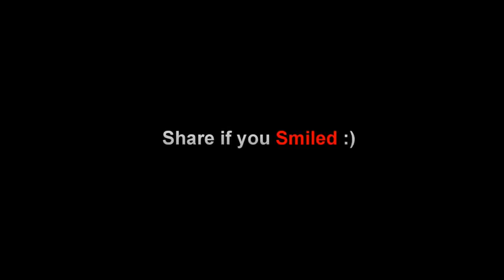Types Of Girls Funny Video